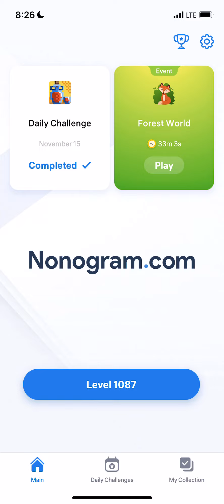Nonogram.com - Number Puzzle LEVEL 1087